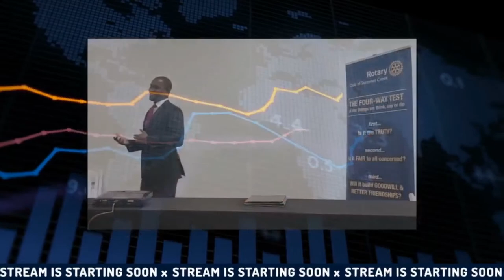Common Tax Preparation Mistakes to Avoid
Join Darnald Jr. on Fin Lit Live as he delves into the fascinating world of tax preparation with special guest Shantell Johnson, renowned expert on Common Tax Preparation Mistakes to Avoid. In this captivating episode, they unravel the secrets of maximizing deductions and minimizing liability, guiding you towards financial success.

Discover insider tips and expert techniques that will transform your tax filing experience. Shantell Johnson, an esteemed authority in the field, brings her wealth of knowledge to the table, shedding light on the most common pitfalls to avoid when preparing your taxes. From missed deductions to incorrect filing statuses, she unravels the mysteries of tax preparation and provides valuable advice to ensure you make the most of your financial situation.

Tune in to Fin Lit Live for an engaging conversation filled with actionable insights that will help you navigate the complexities of tax season with confidence. Don't miss out on this opportunity to gain expert guidance and enhance your financial literacy.

🔥 Get 100 tickets with Yotta is an FDIC insured savings account recently featured in Bloomberg and Forbes where you can win prizes up to $10M every week.